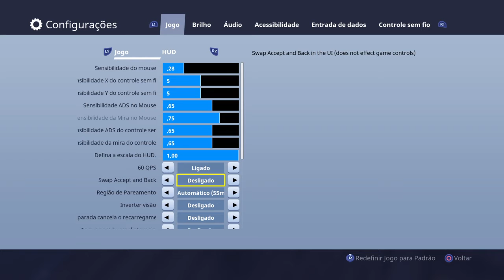Fortnite PS4-Fiquei em 14° Lugar,mas matei!